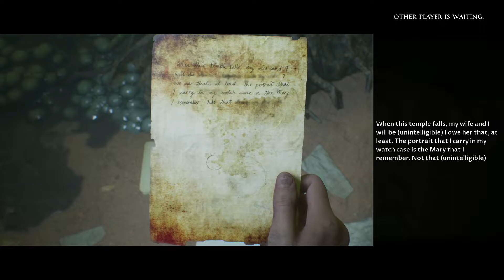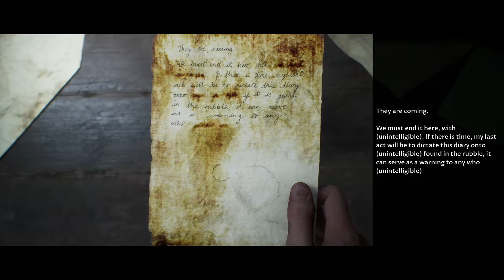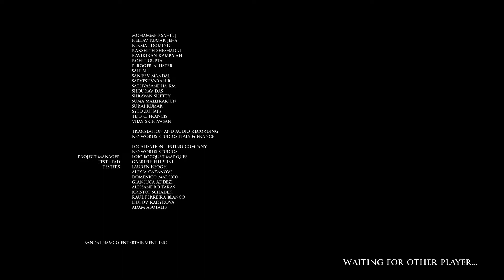How is He Still Alive...| House of Ashes Co-op Playthrough Finale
I couldn't let my mans die alone